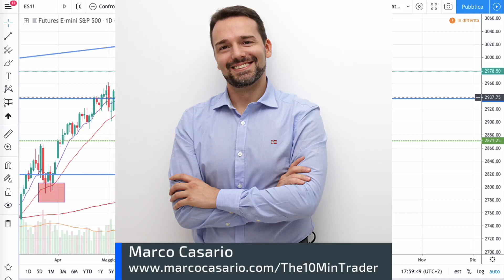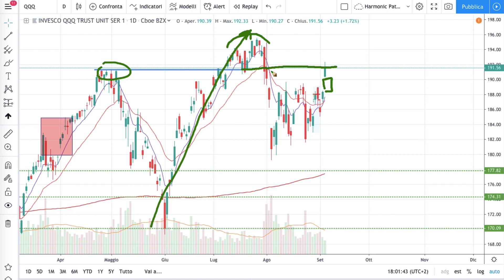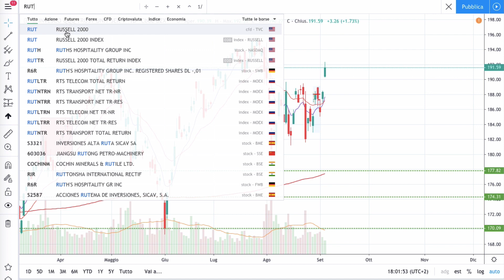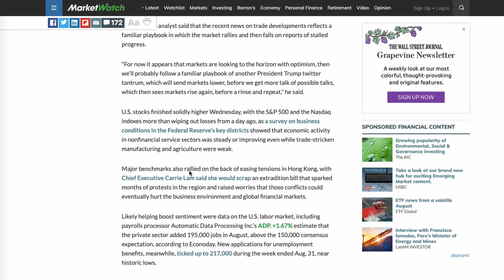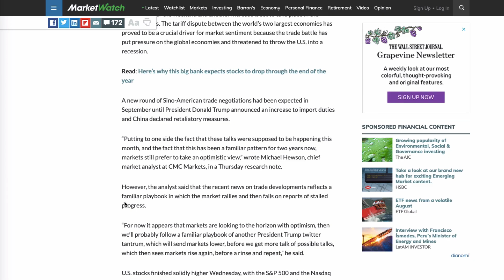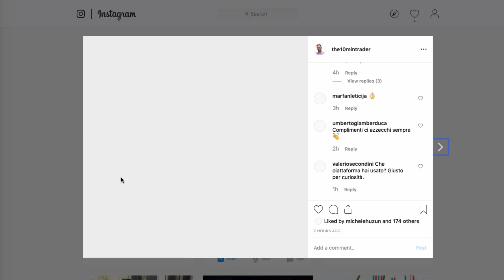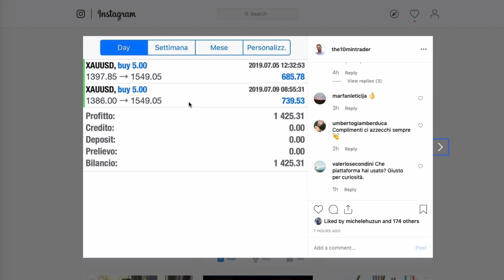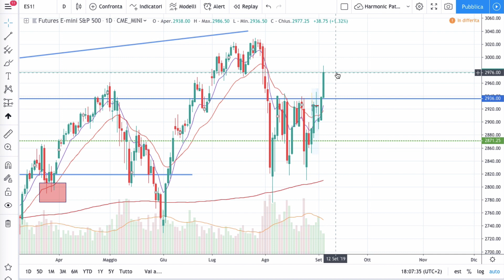Indici Azionari in Grande Rialzo: è la Fine della Trade War USA-Cina?